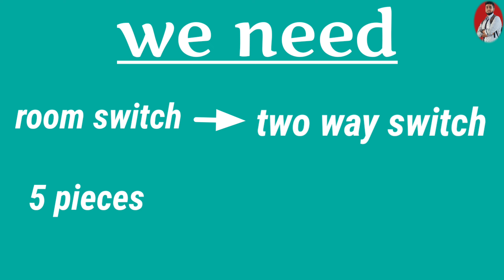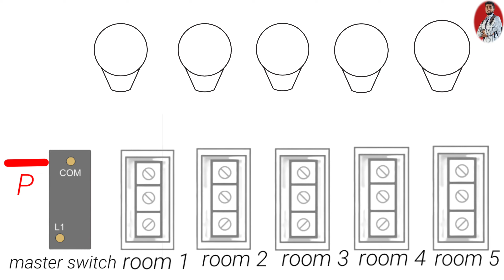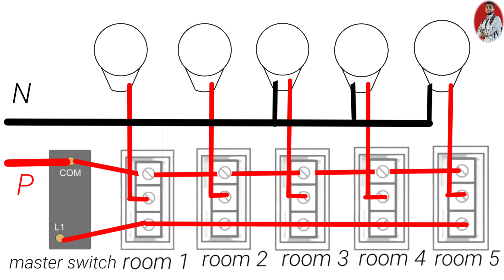Hostel wiring || circuit diagram || হোস্টেল ওয়ারিং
What is hostel wiring?

Hostel wiring circuit is especially designed and used for study hours by headmasters and wardens to convey the students to do their study instead of early sleeping. In hostel wiring circuit, there is a SPST (single pole single throw or one way or single way) switch installed as a master switch in the warden room.